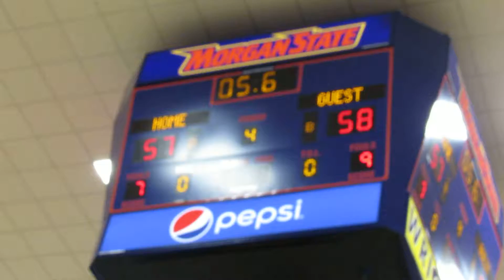Polite free throw Oxon Hill/Edmondson boys basketball Basketball Academy 01/12/18